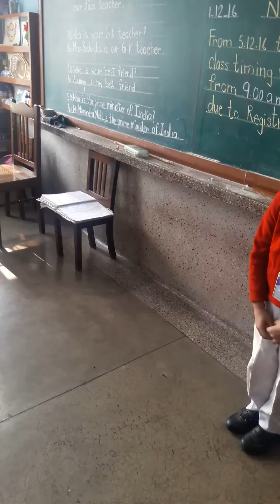Old memory speech PrabhatTara School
Old memory.  Beautiful speech by the student of Prabhat Tara School.